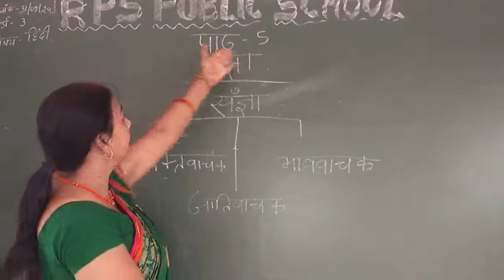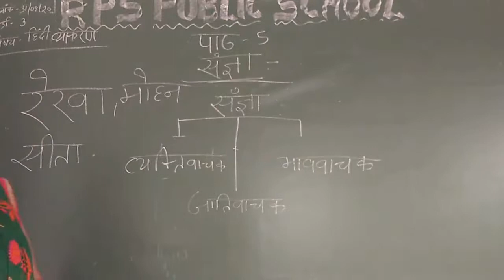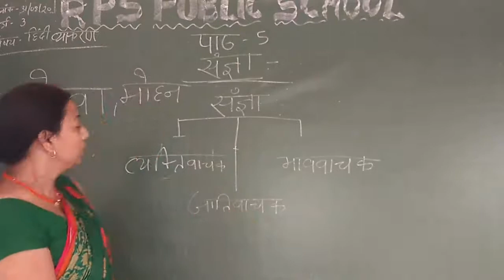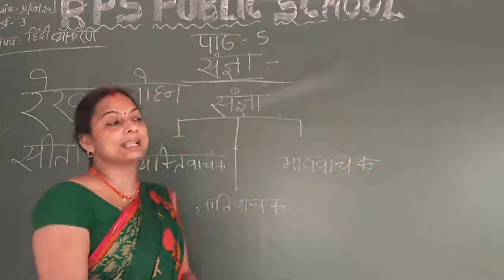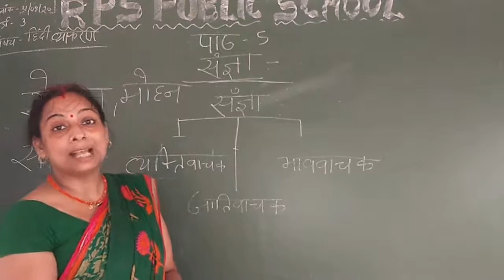Class 03 - Hindi - Session 26